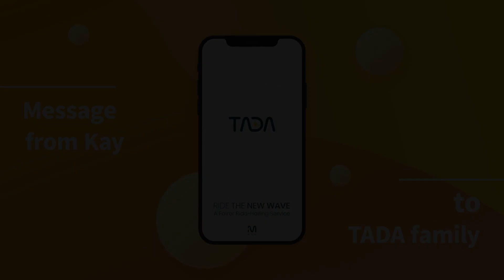Kay's Announcement about the new platform fee